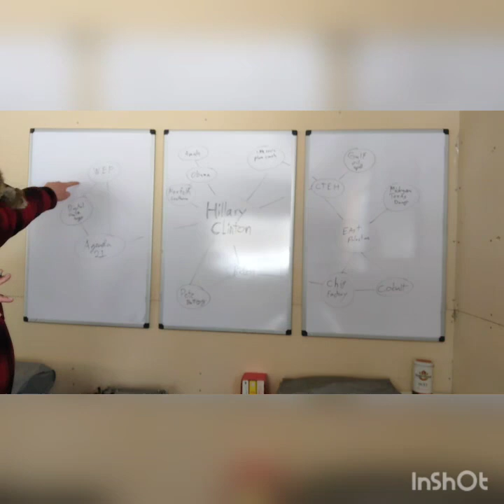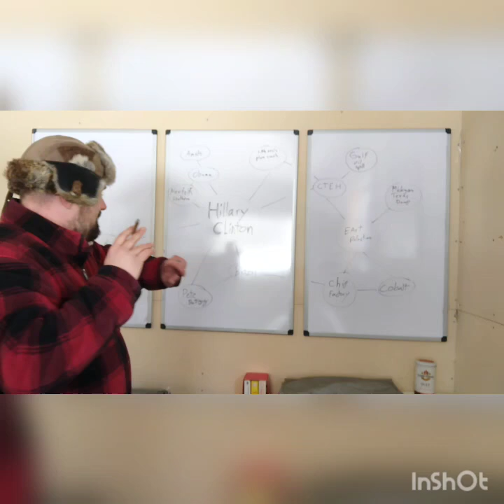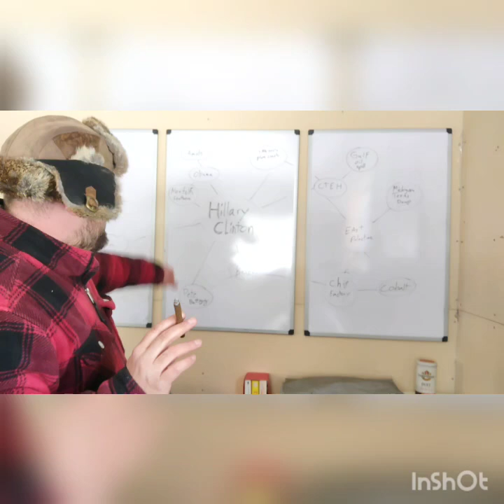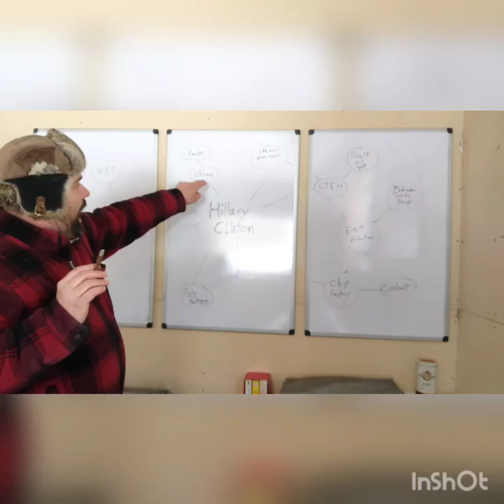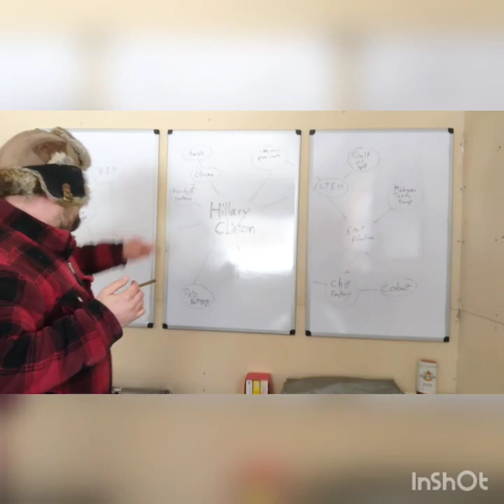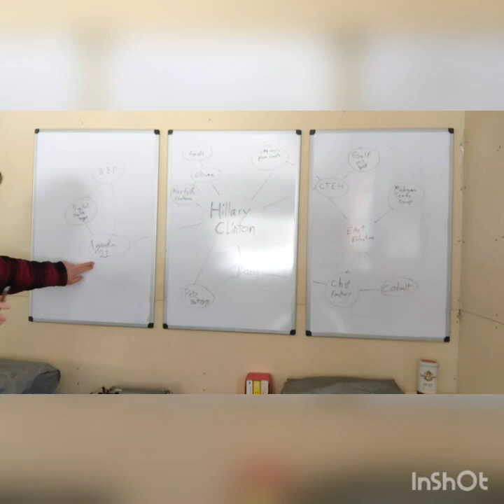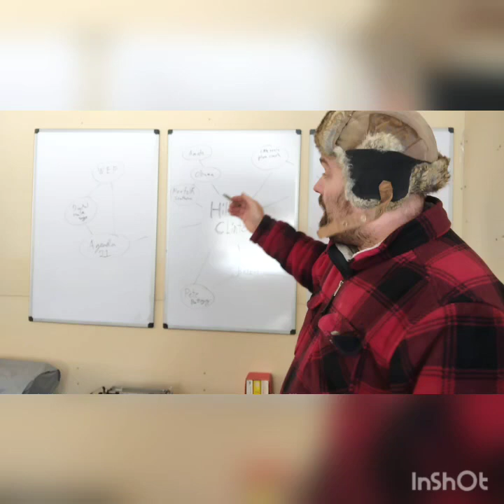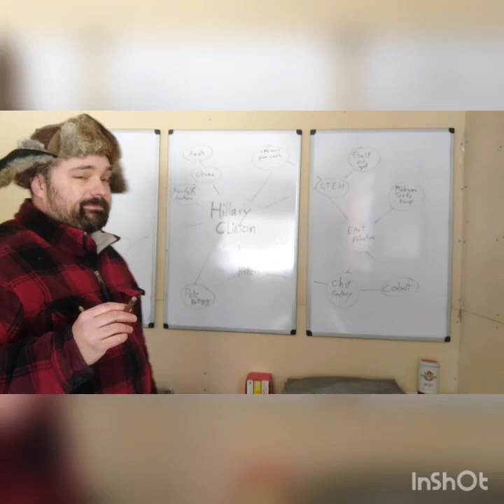East Palestine, connecting the dots. Hillary Clinton!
@SquirrelTribe there, I fixed it for you.
connecting all the pieces with the East Palestine train derailment.